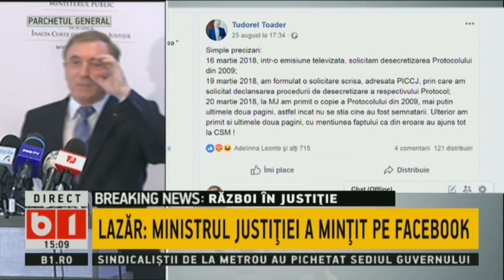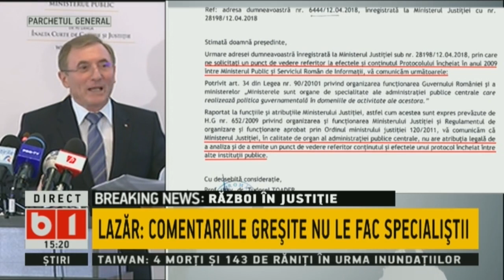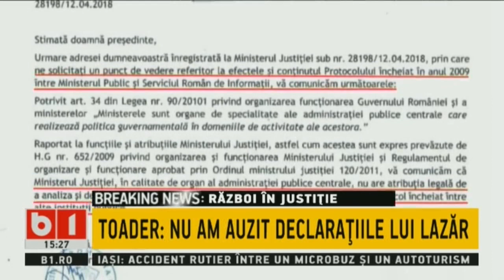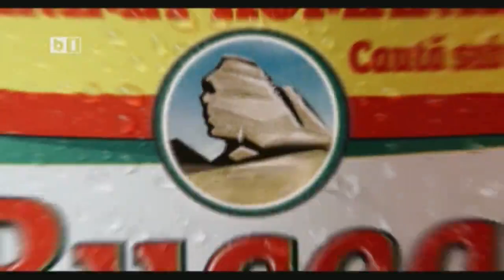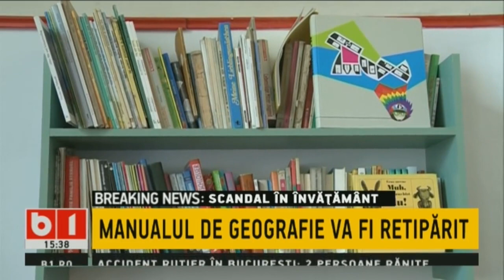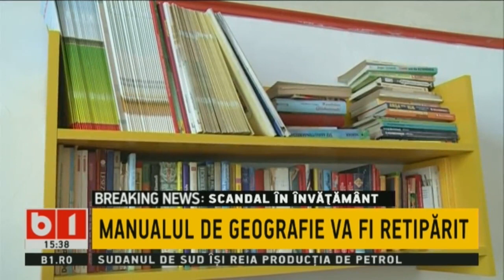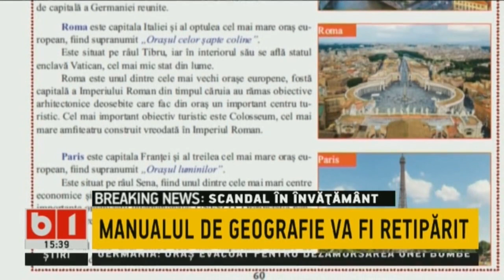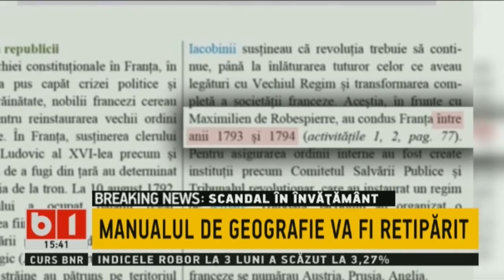STIRI B1 ORA 15.00 CU GENTIANA COMAN, 27 AUG 2018